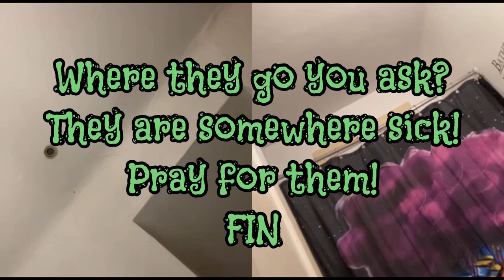The AFTERMATH of Drunk Never Have I Ever 😂😂😂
Make sure u support my boy Chae Greene @